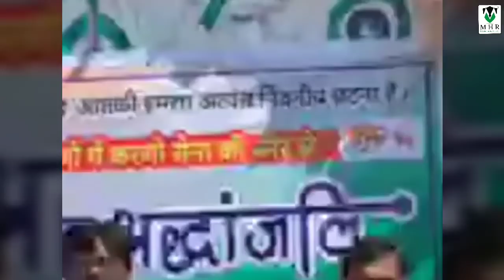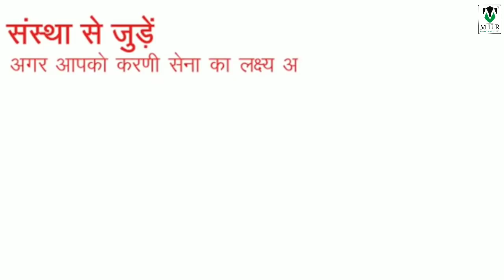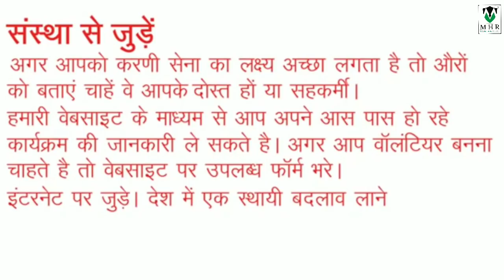Imran khan को बताया हिजड़ा कहां नामर्द हैं पूरा Pakistan | Suraj Pal Singh Amu | Karni Sena India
Hello, Welcome to Media House Rajasthan Youtube Channel. We will give you latest news in the state, district level live latest news and political updates, entertainment, viral truth of social media, sports and literature, discussing special issues. Watching exclusive videos and celebrities Interview.

• Dear, Subscribe You can also watch all of our videos in Full HD We hope that our association with you through social media will awaken new possibilities in the world of technology and communication.

Lebal & Copyright : Media House Rajasthan
Content By             :  R.S Samariya
Report By               :  Ambresh Dwivedi
Camera By             :  Surendra Kumar 'Surya'
Editing By               :  MHR Entertainment

Digital Partner By
Kanishak Advertising Pvt. Ltd.
NCDM India Pvt. Ltd.

Imran khan को बताया हिजड़ा कहां नामर्द हैं पूरा Pakistan | Suraj Pal Singh Amu | Karni Sena India | live updates india pilot abhinandan will be released |